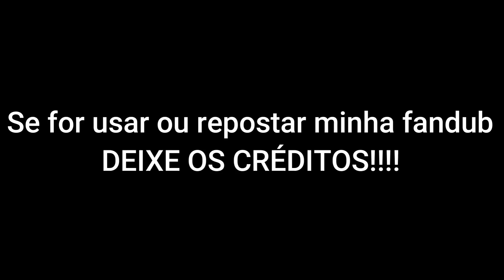[FANDUB] Gregory, Eu Escolho Você! - FNAF Security Breach | Dublado PT - BR